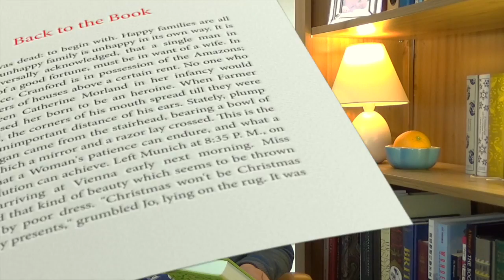Cranford - Live Audiobook - Episode 1 (Ch 1)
I'm holding the Clothbound Classics hardback edition by Penguin Books (the text read out follows the Gutenberg public domain text, no copyright material is used in this video).